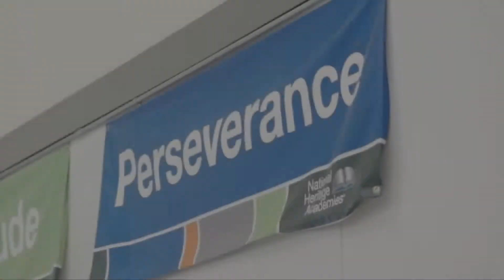Alternative Teaching Trailer [Eps 4]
StoryBook Entertainment Group
AlternativeTeaching
Season 1| Episode 4[ Trailer]

The following is a non-profit community created original series All footage and audio not explicitly licensed for use and incorporated in this episode are all owned by their respected creators and credited Please support their continued production and creativity

Written & Directed By: Karen M. Davis

Co-Staring